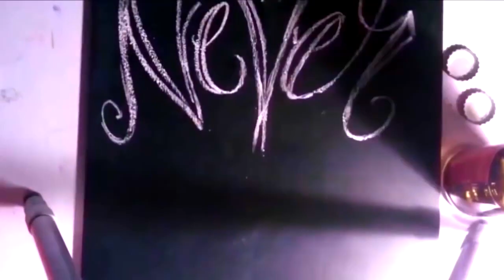Rainbow Pop Art Heart Girl Gouache and Watercolor Painting Timelapse | Art Process Video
Untitled Portrait Painting #21 by Carissa Rose

I created this piece with Dr. Ph. Martin's Watercolors, Arteza gouache paints, and Micron pens on Strathermore vellum bristol board paper.

This piece took about 4.5 hours total.

-Carissa Rose